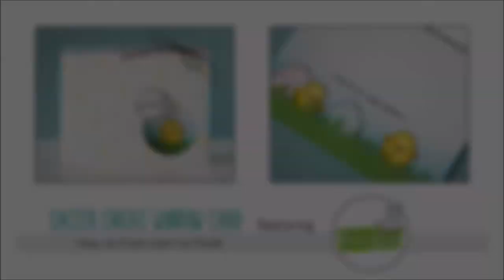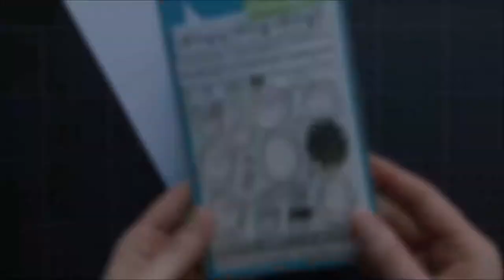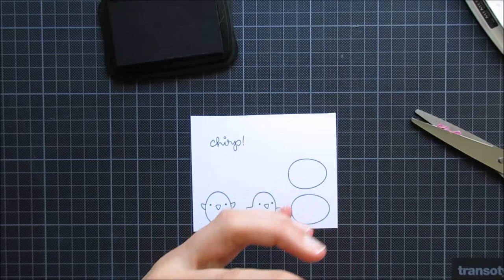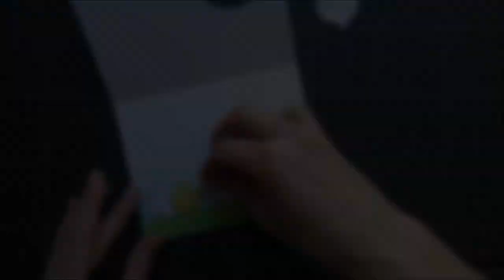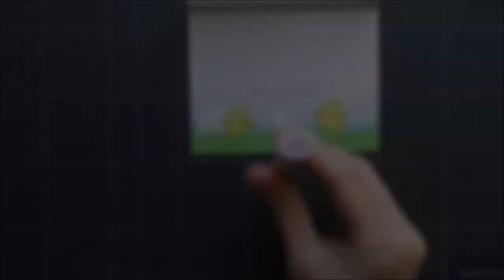Lawn Fawn Easter window card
This video shows how to make a window card using Lawn Fawn products.

Note:  Some products are provided by manufacturers for review and use.  (Thanks Lawn Fawn!!)